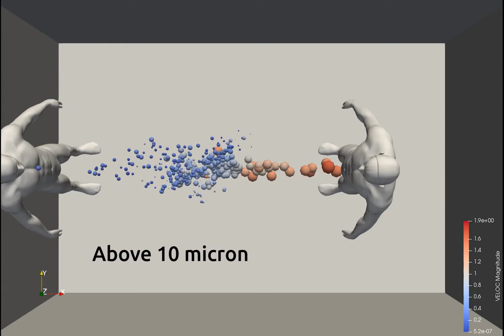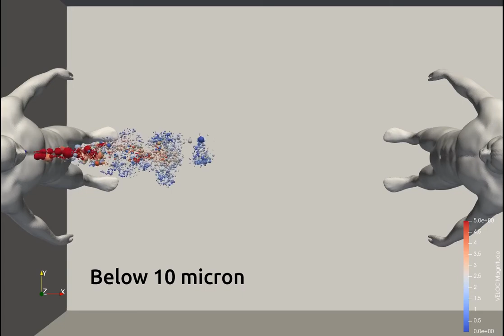Cuando estornudamos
Un equipo de investigadores del BSC han desarrollado esta simulación para entender el mecanismo de contaminación en el aire de la COVID-19.

Cuando estornudamos producimos una nube de gotas de agua de distintos tamaños. Esta distribución de tamaños de gota en un flujo de velocidad variable introduce una dispersión en el chorro estableciendo diferentes trayectorias para las gotas en función de su tamaño y evaporación.

Esta clasificación en función del tamaño nos permite apreciar la diferencia en las trayectorias, donde unas se caen al suelo a pocos metros y otras se quedan flotando en el aire durante más tiempo explicando una de la vía de contaminación de la COVID19.